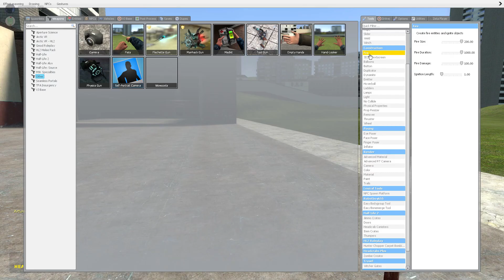Trent and Artayoo in GMOD? : SEASON 1 FINALE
thank you for the continued support on this series.
we look forward to making more in the next season!! :)
yeah